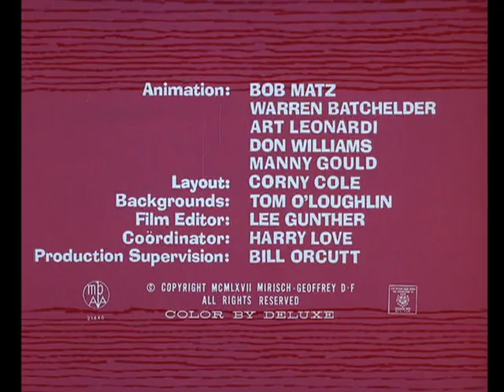Pink Posies ||Pink Panther||Funny Videos||Cartoon||For Kids||Funny Movie||Animated